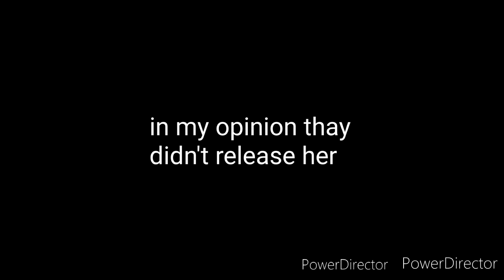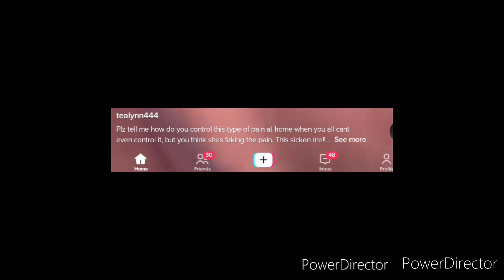I've said it many times and I'll say it again (awareness video)